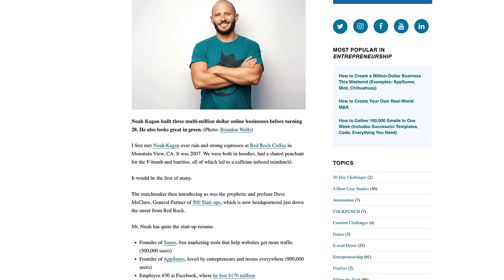How to Launch a Million-Dollar Business This Weekend — Noah Kagan (4K)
Eight Sleep’s Pod Cover sleeping solution for dynamic cooling and heating
Shopify global commerce platform, providing tools to start, grow, market, and manage a retail business

Noah Kagan was #30 at Facebook, #4 at Mint, and has since created seven million-dollar businesses (Kickflip/Gambit, AppSumo, KingSumo, SendFox, Sumo, TidyCal, and Monthly1k).

He is the CEO of AppSumo.com, the #1 software-deals site for entrepreneurs, and has a popular YouTube channel, Noah Kagan.

His new book is Million Dollar Weekend: The Surprisingly Simple Way to Launch a 7-Figure Business in 48 Hours.

[00:00] Preview
[00:40] Noah and his notable successes.
[03:21] Is Barcelona the new Austin?
[10:25] Legal hurdles to living/working abroad.
[14:29] Running an $80MM business.
[17:28] Noah’s negotiating basics.
[21:29] The chargeback maneuver.
[23:56] WIIFT (What’s In It For Them?)
[26:54] A recap of the coffee challenge.
[28:34] “Life punishes the vague wish and rewards the specific ask.”
[30:47] Other comfort challenges Noah recommends.
[36:15] Feedback is a gift.
[37:50] When comfort challenges aren’t appropriate.
[40:56] LOT (Listen, Options, Transition).
[42:22] Tracking metrics that matter.
[47:43] T3 B3 (Top Three, Bottom Three).
[55:18] Weekly reviews.
[58:17] The value of unambitious goals.
[1:02:37] Regrets of billionaires.
[1:09:37] My approach to book launches.
[1:22:55] Priorities: then and now.
[1:39:59] Finding a sustainable purpose.
[1:46:45] Do I still find my past work useful today?
[1:49:52] Testing the waters with new hires.
[1:52:27] Don’t forget to look in the rear-view mirror.
[1:53:20] Trust Noah’s advice in Million Dollar Weekend.
[1:57:00] Now, not how.
[2:00:35] What’s your freedom number?
[2:01:22] Getting your ask in gear.
[2:02:31] Counterintuitively, constraints catalyze creativity.
[2:05:40] Turning annoyance into opportunity.
[2:08:53] Does your intended market have value?
[2:11:48] Most profitable, elegant businesses are simple at their core.
[2:12:33] Entrepreneurs rise from the ashes of fired employees.
[2:14:53] Why you should start a podcast or business.
[2:16:01] “No solutions, only trade-offs.”
[2:16:47] Putting the idea to the test.
[2:20:49] Are you making this too hard?
[2:22:12] The Dream 10 as a test for market viability.
[2:25:14] Rejection as teacher.
[2:26:12] Deliver on promises first.
[2:30:27] The three Ws.
[2:31:32] AppSumo origin story.
[2:36:55] Early high-touch community building and scaling.
[2:37:09] The BrainQUICKENing.
[2:41:44] Finding underserved opportunities.
[2:44:01] Initiate correspondence with humility.
[2:47:35] Little ask, big ask.
[2:48:25] How do I handle rejection?
[2:51:01] Revisiting the Law of Category.
[2:56:28] How Noah handled a recent rejection.
[2:57:40] Dating circa now and learning optimism.
[2:59:38] How Pat seized opportunity in Poland.
[3:00:01] Free work?
[3:05:19] Behind the scenes of my Opening the Kimono event.
[3:13:31] Making sponsorship deals win/win.
[3:17:33] Streamlining business idea validation.
[3:21:36] Unorthodox simplicity.
[3:24:03] Better to be chased for money than chasing it.
[3:25:51] Best holiday purchases for under $50.
[3:33:39] Is competing for attention on YouTube worth it?
[3:42:41] Low-effort, high-reward YouTube experiments.
[3:48:28] Lessons learned from spending $1MM on coaching.
[3:56:34] Benefits of the board.
[3:57:13] How to take on the 48-hour challenge.
[3:59:41] What’s the DEAL with Cindy 10 years after meeting Noah and me?
[4:04:10] Parting thoughts.